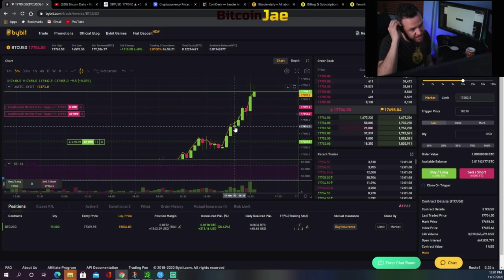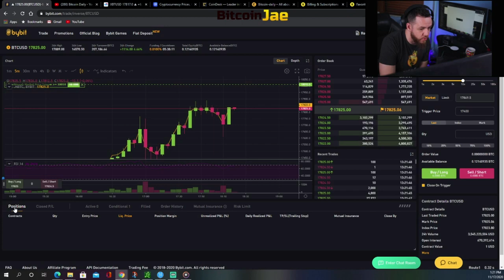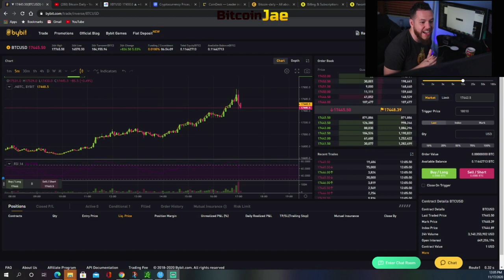How We EASILY Made $400 Trading Bitcoin LIVE on Bybit With A $1,500 Account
In this video, we took a few trades live with our trade group. We show you our thought process and how we manage the trades as they move. We ended up making around $450 profit on a $1,500 account.

btc
making bitcoin
passive income
making passive income
bitcoin
Hashflare
Bitcoin Daily
Official Bitcoin
Bitcoin Trading VIP Group
Cryptocurrency
Trading
Tips
bitcoin etf
bitcoin daily
tezos
Trading Room
Signals Group
bitmex
top coins